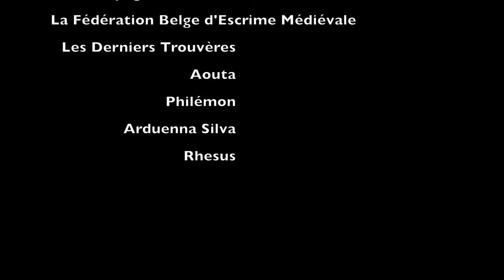Fête médiévale 2022 Sedan Défilé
Reportage sur le défilé de la Fête médiévale 2022 au château fort de Sedan